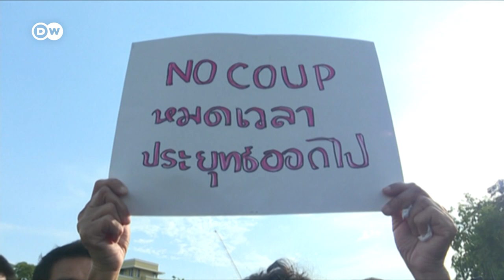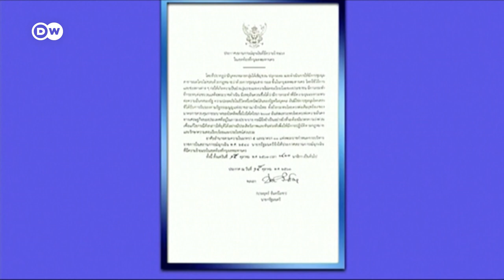Thailand faces worst pandemic wave yet | DW News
Thailand is reporting a record number of coronavirus cases - more than 15,000 - with no indication the number of infections will let up. The country's health system is unable to cope, and there have been reports of people dying in the streets. In an attempt to curb the pandemic, officials have locked down Bangkok and 12 high-risk provinces. But government resources are stretched and -in many places, completely absent.

The pandemic in Thailand has contributed to more dissatisfaction with Prime Minister Prayut Chan-ocha, with protesters once again taking to the streets. They risk infection and heavy penalties for ignoring coronavirus restrictions. This month marks one year since the emergence of the biggest challenge to the military establishment, when activists called for democratic reform.